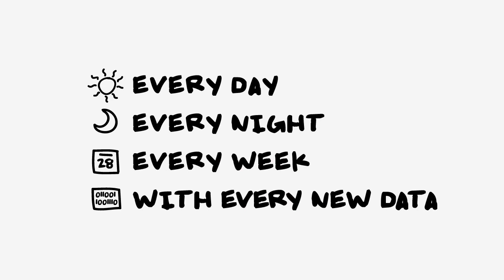Data Warehouse testing made easy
Data Warehousing testing.
- half the price
- 2 times faster
- 100% complete.
How ? Combine extensive DWH expertise with best practices from TMAP and TMMI. Result a proven, solid and complete DWH testing solution.